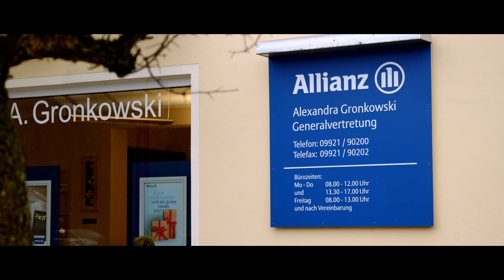Allianz Commercial by skyisnolimit-Media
Allianz Gronkowski Commercial - by skyisnolimit-Media

Based in Bavaria - GERMANY
BOOKING WORLDWIDE

skyisnolimit - Media
FILM - WEBSITES - DESIGN - PHOTOGRAPHY

We speak: German - English